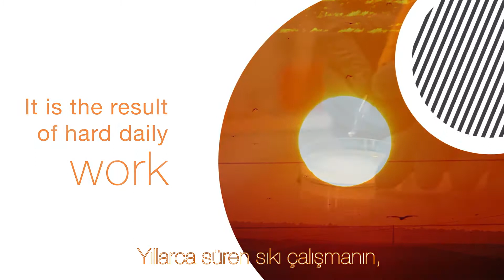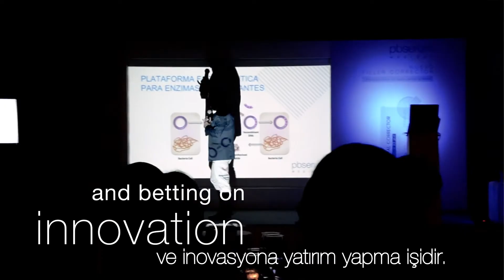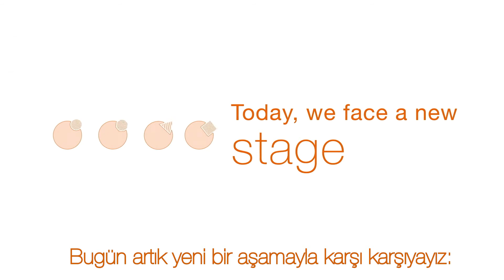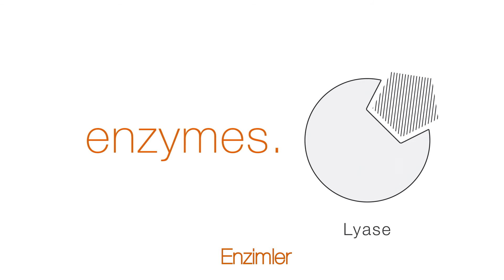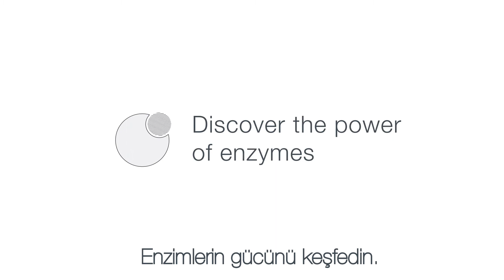PB SERUM Hikayesi | Yağ Yakıcı, Cilt Sıkılaştırma, Yara İzi & Kırışıklık Tedavisi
Estetik tıp uzmanları için  %100 İspanyol teknolojisi ile Proteos Biotech Laboratuvarlarında üretilen dünyada çığır açan , bileşenleri enzimlerden  oluşan bir mezoterapi ürünüdür. Temel olarak 3 farklı çeşitte incelenir. High , Medium ve Low formlarının işlevleri farklıdır.

Low PB Serum, daha çok göz altı torbalarında, bütün cildin sıkılaşması ve rejuvenasyonu için tercih edilir.

Medium PB Serum yağ yakıcı olarak bilinir. Daha çok çene altında, kollarda, baldırlarda ve karın bölgesinde kullanılır. Yağ yakımının yanı sıra ciltteki sarkmayı da önler.

High  PB Serum ile yara izleri, ameliyat izleri, yanıklar, çatlaklar, keloit , sarkmalar ve derin kırışıklıklar tedavi edilebilir.

Sipariş için tıklayınız ( Sadece hekimlere yöneliktir)
Bilgi için tıklayınız ( Sadece hekimlere yöneliktir)